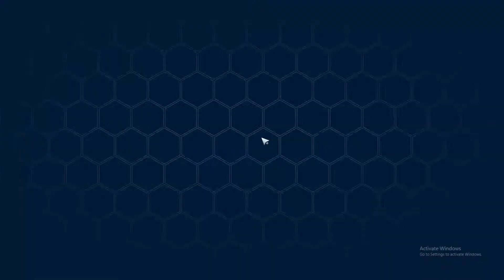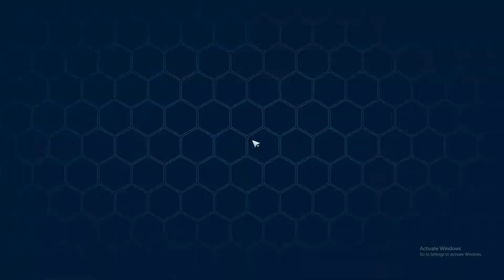Tower of Fantasy Wandering Servant 幻塔 （ mission terminal）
Tower of Fantasy Wandering Servant